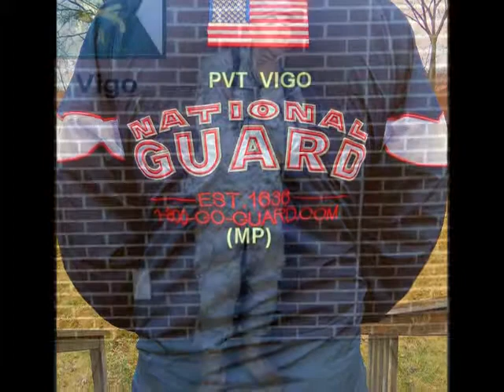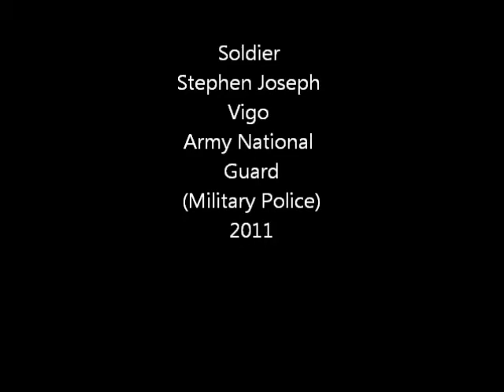Soldier Vigo 2012